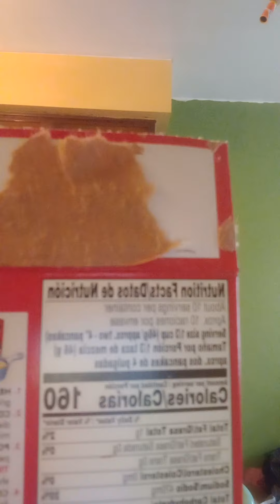happy Sunday pancakes